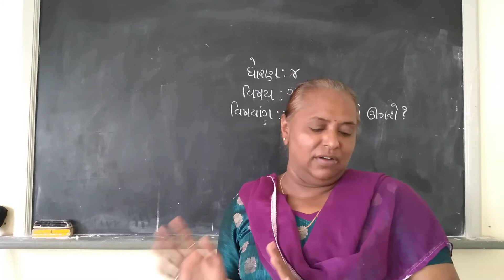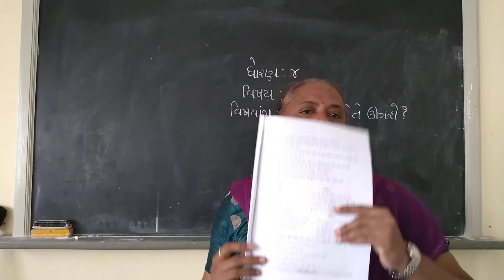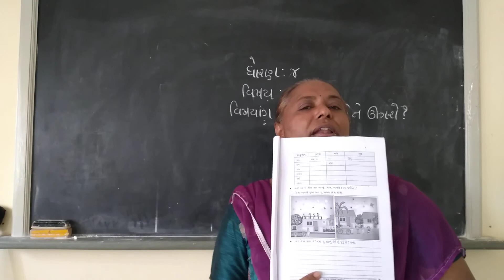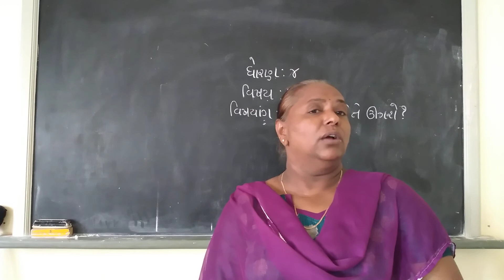ધોરણ : ચાર વિષય : ગુજરાતી પાઠ:2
તેને તે ઊગશે?